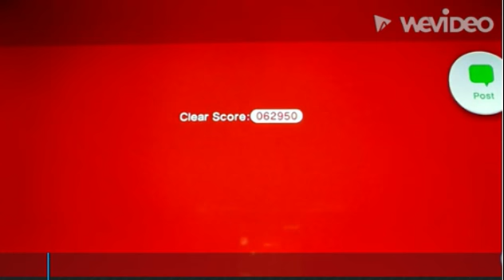Super mario 3d world gameplay part 4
what up everyone,Dantydant2015 back at ya with another gameplay video. in today's video,i will be playing more super mario 3d world on my wii u console. in this part,we complete world 4 not with all of the green stars but we will go back to that and in the next part,we will do world 5

game info
title-super mario 3d world
release date-november 21,2013
console-wii u
publisher-nintendo